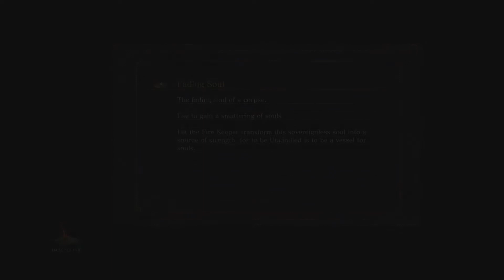Dark Souls 3 - Sesion 1 - Deaths 0/100 - Archive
Archive from  my Dark Souls 3 Playthrough